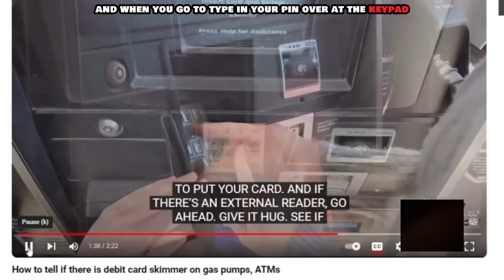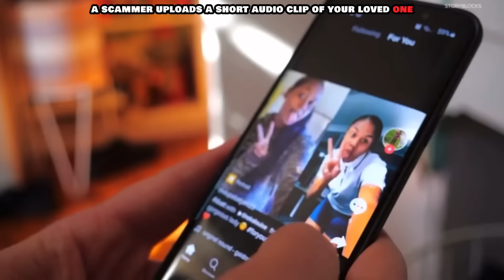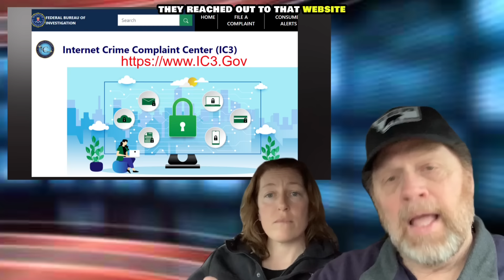🚨BANK FRAUD + YOU !🚨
Artificial intelligence has added a whole new spin to financial banking and credit or debit card fraud in 2024.

Peoples lives are being destroyed by scammers who only need seconds to wipe your bank accounts clean if you make the wrong moves or provide them the information they need.

Financial FRAUD + CRIMES Using Artificial Intelligence 2024 Edition

00:00 intro
00:27  Protecting yourself from financial fraud while using cards for transactions, especially when traveling.
02:35  Beware of a scam involving voice cloning to impersonate loved ones and request money over the phone.
05:03  Dealing with bank fraud and the urgency of contacting the FBI for help.